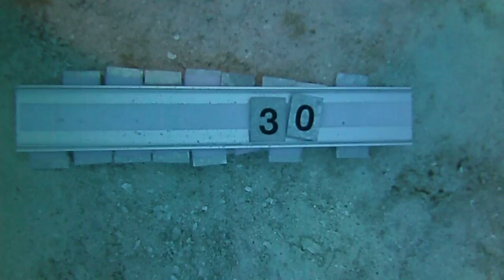Cozumel, Coral Reef Transplant (HAM) Habitat Artificial Marino No.- 30, June, 2012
All these marine benthic organisms where transplant back in 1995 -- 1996.
For further information on the Cozumel Coral Reef Transplant please